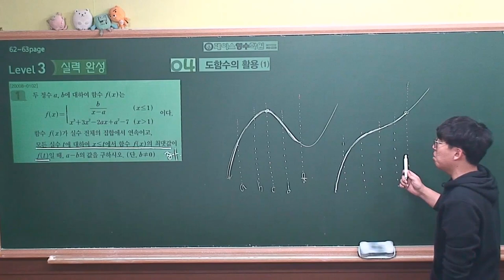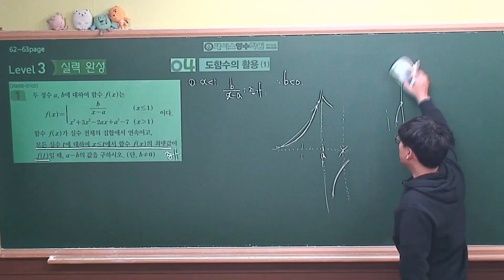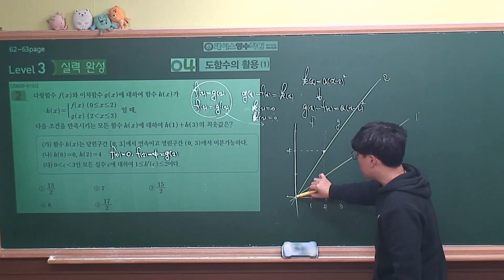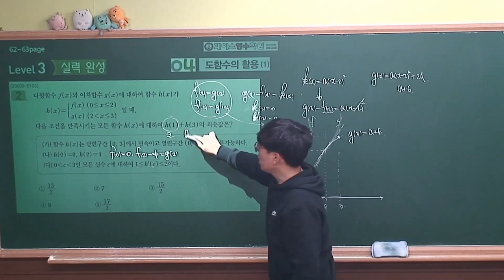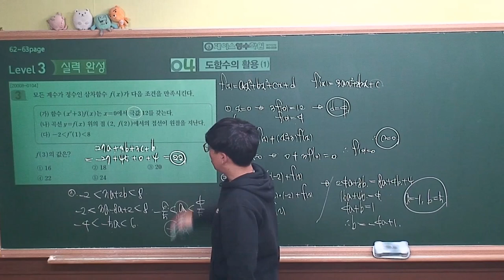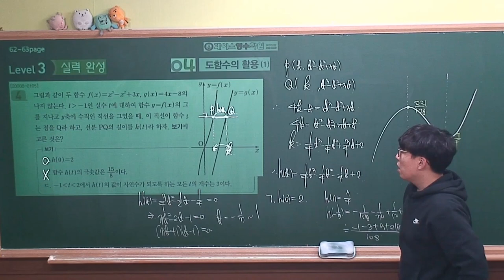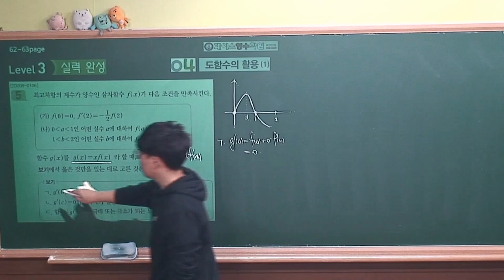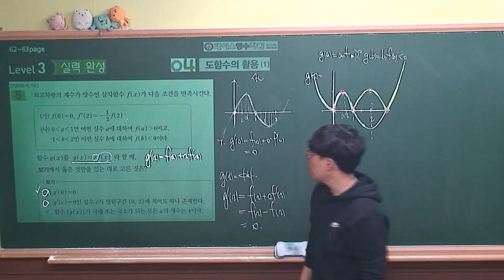[2021 EBS 수능특강 수학영역-수학2] 4.도함수의 활용(1) level3